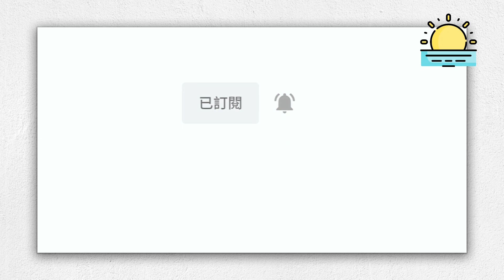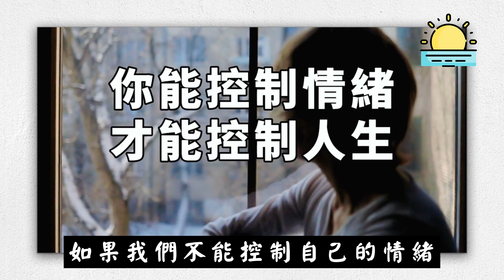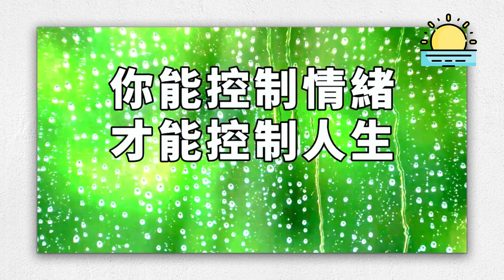越生氣，說話越傷人！記住：生氣時，別說話【晨讀 】